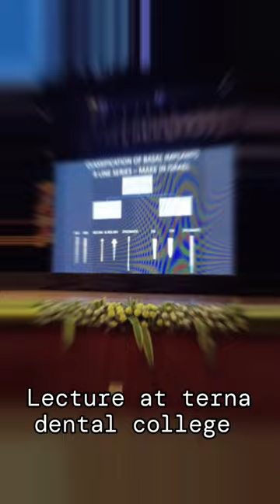LECTURE AT TERNA DENTAL COLLEGE ABOUT BASAL IMPLANT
Address :  1st Floor, Bhagyashree Apartments, B/3, Dr Ambedkar Rd, near Bank of Baroda, Mulund West, Mumbai, Maharashtra 400080